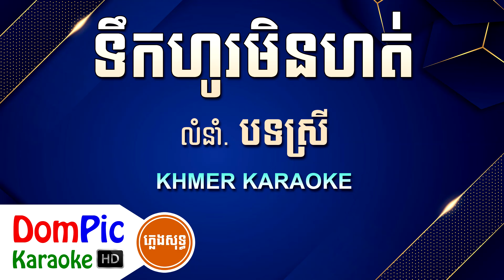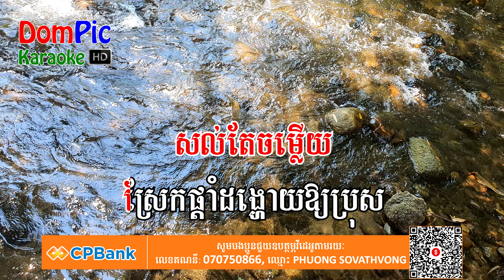ទឹកហូរមិនហត់ បទស្រី ភ្លេងស្រី Teuk Ho Men Hort DomPic